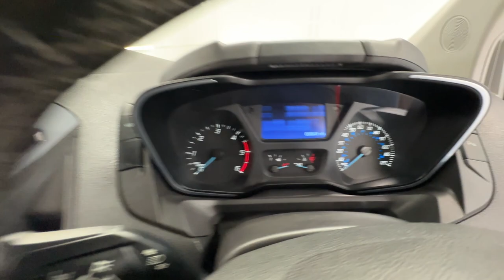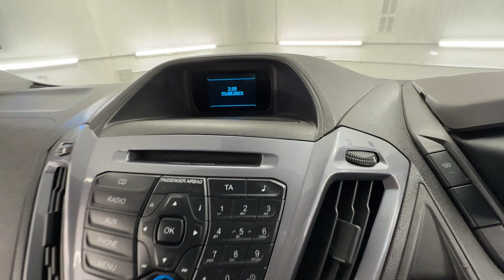Country Car Barford Warwickshire Transit Van for sale